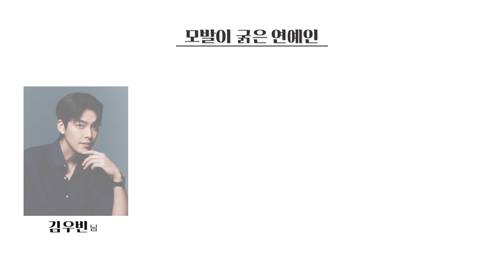내 머리에 맞는 연예인 머리는?? Recommended Celebrity Hairstyles 💡